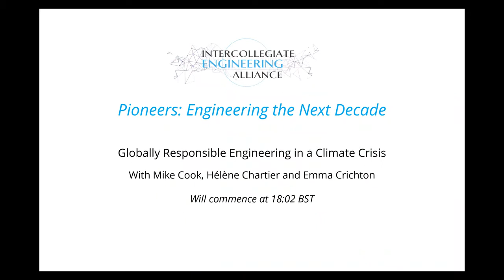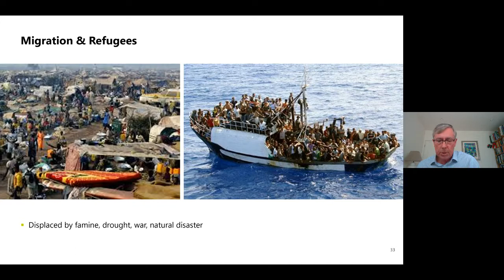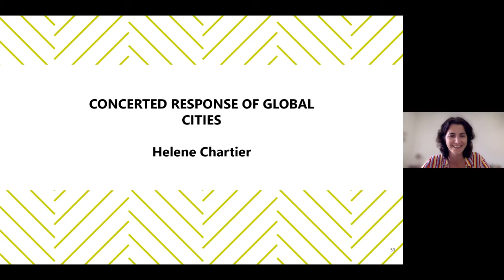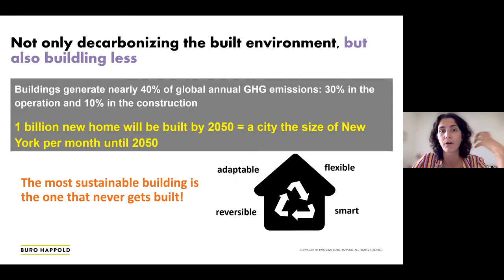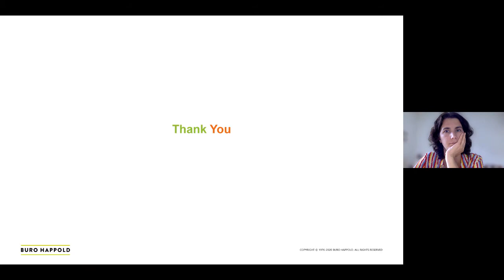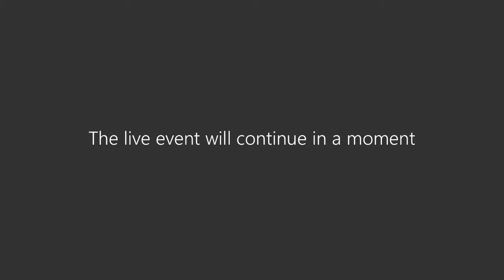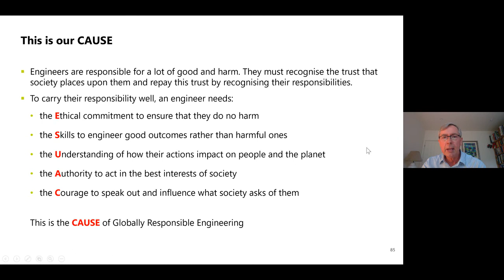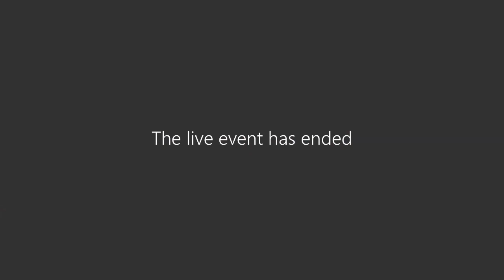Globally Responsible Engineering in a Climate Crisis - Mike Cook, Emma Crichton and Helene Chartier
Enjoy the talk? Are you an engineering student? Join the IEA (completely free) by visiting our

Talk description:
For centuries, engineering has driven prosperity and improved health and longevity for  many, but its benefits have failed to reach all of humanity. Now we can see that our  carbon-fuelled prosperity is having a severe impact on the planet and we are failing to  serve our future needs equitably.

Engineers across the world are declaring Climate Emergency and taking action to  ensure their engineering will benefit future generations and take care of the planet.  How does this affect you?

We will be talking about what is driving these changes, how economies are responding  and how engineers can lead the way towards this new type of prosperity – becoming  Globally Responsible Engineers.

Speakers:
Mike Cook, Former Chairman of Buro Happold

Michael was a Partner of Buro Happold from 1994 to 2020 and the  Chairman from 2011 to 2017. Having retired from the partnership in 2020 he is now employed as a consultant. He is also Professor of  Creative Design in the Department of Civil Engineering at Imperial College, London. He is well known for his contribution to designing  innovative and award-winning buildings around the world.

In 2019 he initiated the Engineers’ Declaration of Climate Emergency in the  UK and he leads the Institution of Structural Engineer’s Climate Emergency Task Group which is setting out the skills required by future generations of engineers. In recognition of his contribution to sustainable engineering design over the past 20 years, he was awarded the IABSE Milne Medal in 2009, Fellowship of the Academy of Engineering in 2010, an honorary Doctorate of Engineering from the University of Bath in 2017 and the Gold
Medal of the Institution of Structural Engineers in 2020.

Emma Crichton, Director of Engineering at Engineers without Borders

Emma is a chartered civil engineer with six years experience in the  Water industry in Scotland. Emma has worked on a variety of projects and has consistently believed in the importance of collaboration, impactful partnerships and the role engineering has  to play in bettering our society. As Head of Engineering at Engineers Without Borders UK she is responsible for driving forward their mission; leading their work to embed globally responsible engineering into curriculum and throughout day to day practice.

Hélène Chartier, Head of Zero Carbon Development at C40 Cities

Hélène Chartier is Head of Zero Carbon Development at C40, the network of global mega-cities committed to the fight against climate change. The team she leads develops programs and activities bringing together cities and progressive players in the built environment industry in order to accelerate the decarbonization of buildings and urban regeneration projects. Her  team leads the Reinventing Cities and Students Reinventing Cities competitions, manages the Zero Carbon District Forum as well as the C40 workstream on the 15-minute City. In the past, Hélène was  advisor to the Mayor of Paris, Anne Hidalgo, she also worked for the Paris urbanism agency and the global consulting firm, Arup.